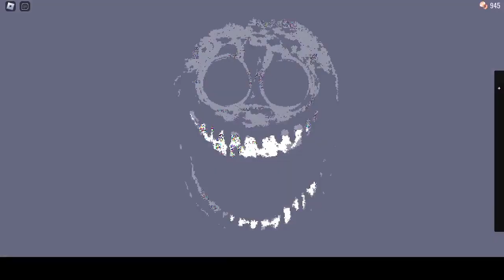RAREST MOMENTS IN DOORS PART 4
Credits To @zepsyy601 for the GUN script and credits to @Plamen6789 for the entity GUI
MOMENTS YOU HAVE NEVER SEEN IN DOORS
Roblox doors